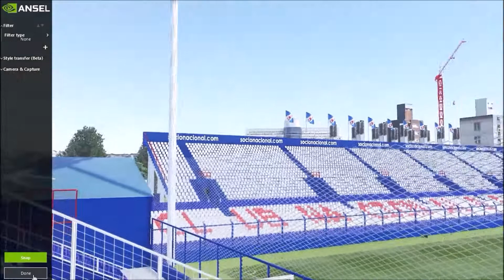Gran Parque Central Pes 2019 FabroPatch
🔵⚪🔴 EL PES 2019 EN TRES COLORES 🔵⚪🔴
Disfrutá de jugar en el Gran Parque Central con los jugadores del club de tus amores en el Pes 2019😍⚽

🎮 ¡Encontrá los estadios en la versión PC y el juego para la consola que quieras!